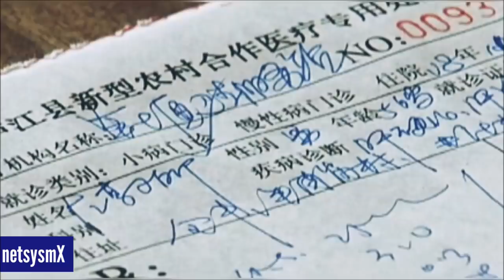China se ha puesto una meta grande: terminar con la pobreza de su gente para el año 2020→ netsysmX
● Escribenos a / Write to us:
Information Source:
↑ ChinaGlobalTV News
↑ netsysmX

China se ha puesto una meta grande: terminar con la pobreza de su pueblo para el año 2020→ netsysmX
Alrededor del 95 por ciento de la población pobre de China se librará de la pobreza a fines de este año, dijo un alto funcionario el viernes.

Más del 90 por ciento de los condados pobres también serán eliminados de la lista de pobreza para fin de año, dijo en un seminario Liu Yongfu, director de la Oficina de Alivio de la Pobreza y Desarrollo del Grupo de Liderazgo del Consejo de Estado.

Con un esfuerzo continuo durante el próximo año, el país eliminará la pobreza extrema en 2020, dijo Liu.

China ha logrado logros históricos en la lucha contra la pobreza en las últimas décadas, convirtiendo al país en un importante contribuyente a los esfuerzos mundiales de reducción de la pobreza.
Los datos oficiales mostraron que China sacó a 13.86 millones de personas de las zonas rurales de la pobreza en 2018, y el número de residentes rurales empobrecidos cayó de 98.99 millones a fines de 2012 a 16.6 millones para fines del año pasado.